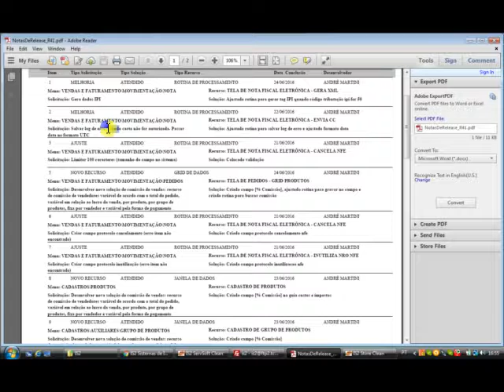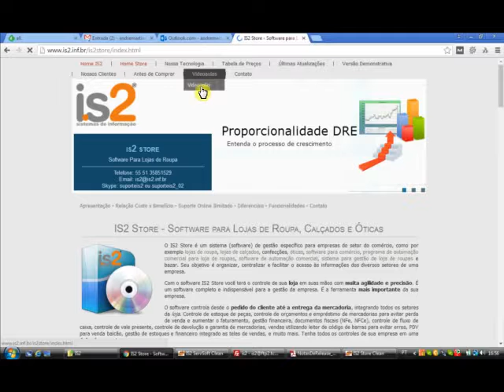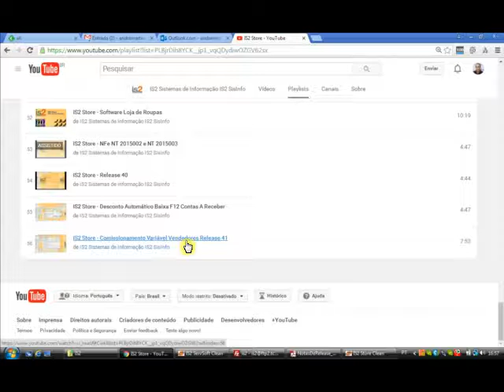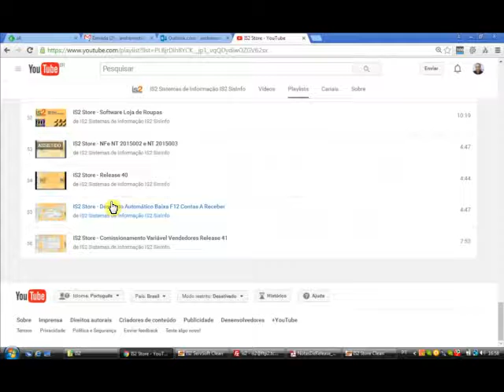IS2 Store - Release 41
Videoaula apresentando as novidades do Release 41 do IS2 Store.

Software para Lojas de Roupa, Calçados e Óticas